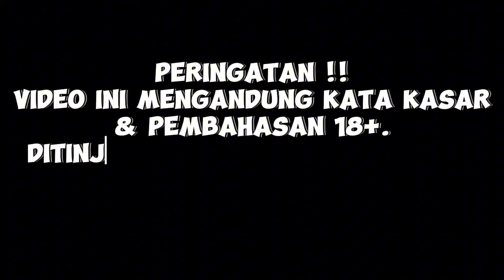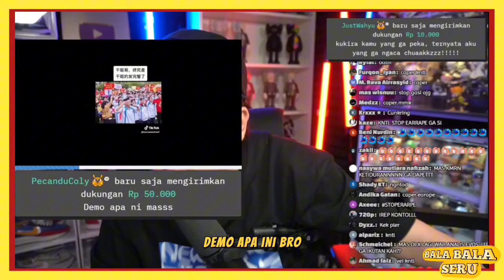Haji MAS DEAN VS Haji THORIQ WKWK❗Kompilasi Mediashare MAS DEAN